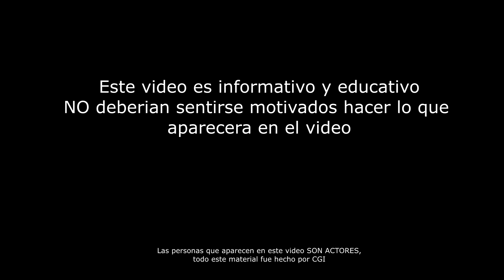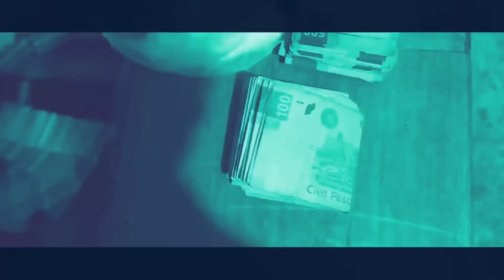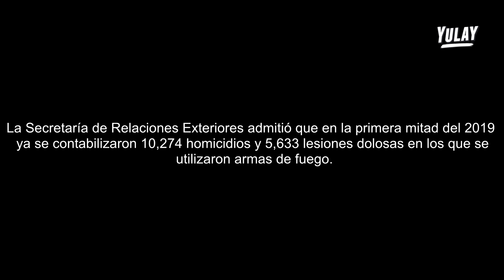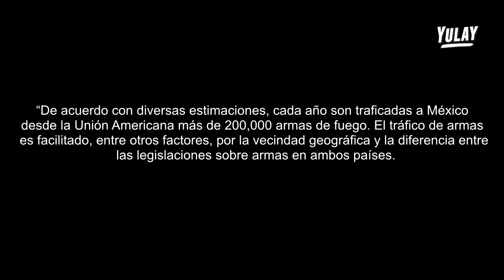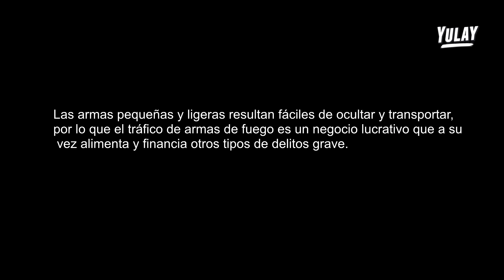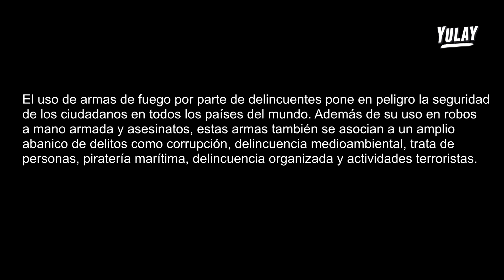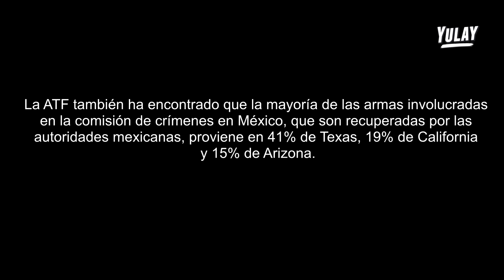Asi venden las AKAS (Documental) Yulay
Esta vez se realizo un documental, con la fines informativos y educativos.